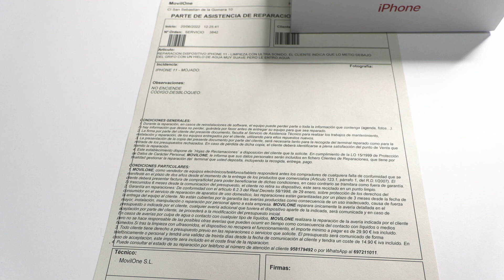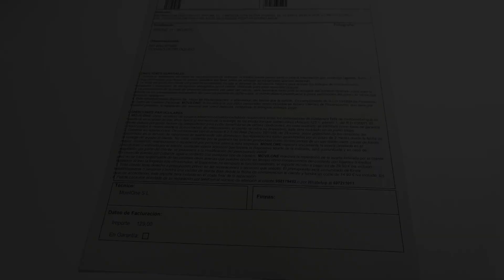My iPhone 11 Got Wet💦 Guide about how do I fix it ✅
iPhone 11 water damage, in this video we are going to repair this water damage Apple device. We are going to try to upload many water damage videos repair and in this way will help other technicians with our work methodology.

  Be encouraged to repair water damage devices, which on more than one occasion are alive. Lately we recover in proportion of 80% of wet devices using a simple method.